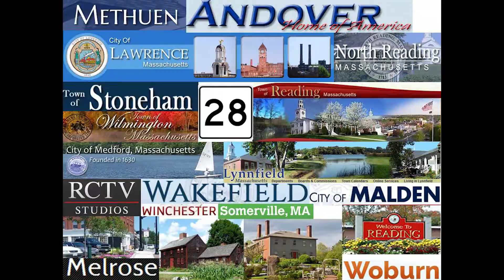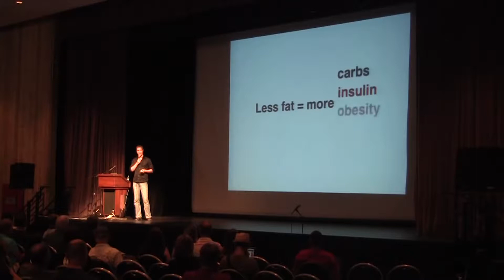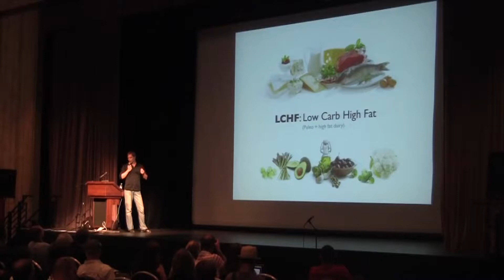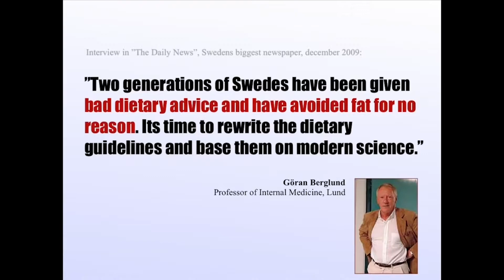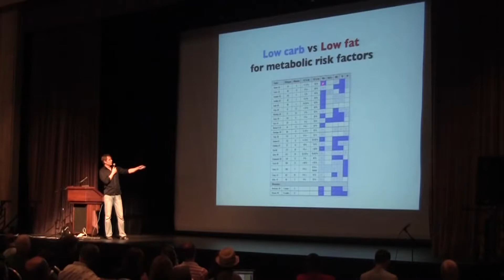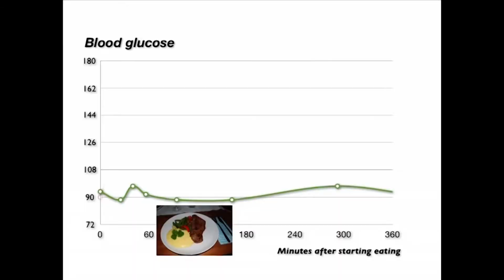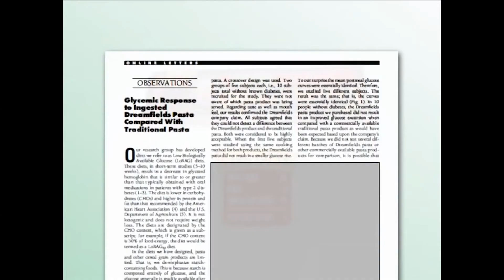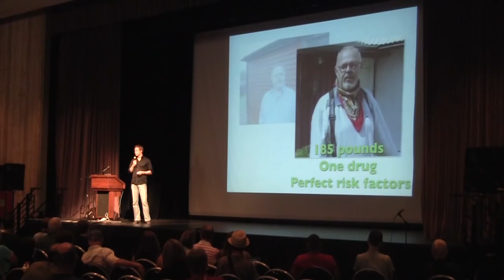Highway TwentyEight - Food Revolution